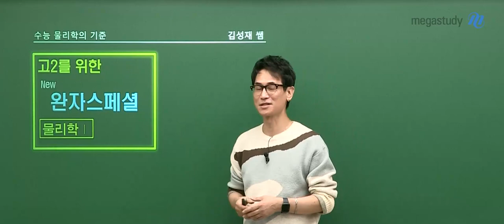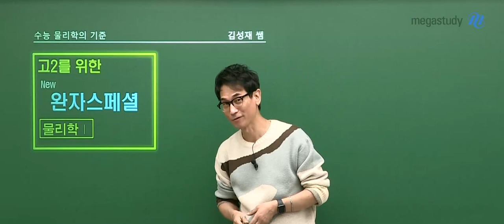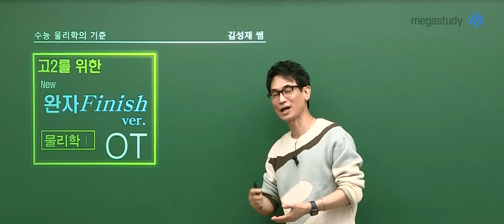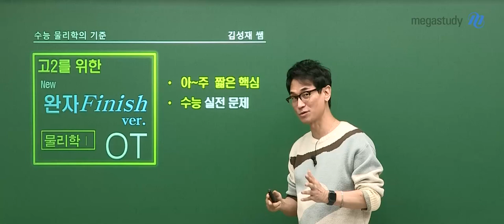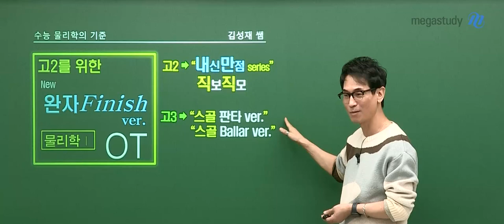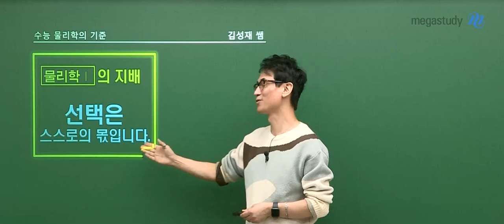[메가스터디] 물리학 김성재쌤-[물리학l] NEW 완자 스페셜 물리학l Finish Ver. OT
물리학 김성재 선생님의 [물리학l] NEW 완자 스페셜 물리학l Finish Ver. OT 영상입니다.

- 물리학 김성재 선생님을 더 알고싶다면?